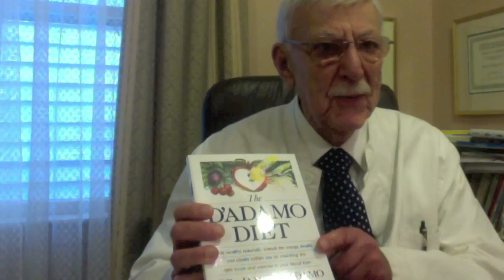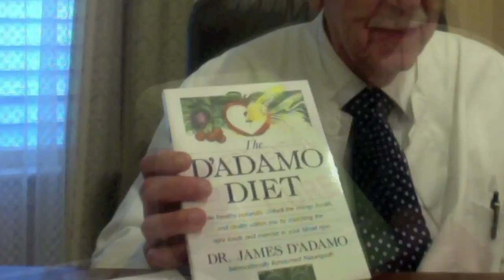Dr. D'Adamo Speaking on Blood Groups and Sub-Blood Groups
Take a moment to learn more about blood groups and sub-blood groups from Dr. D'Adamo.